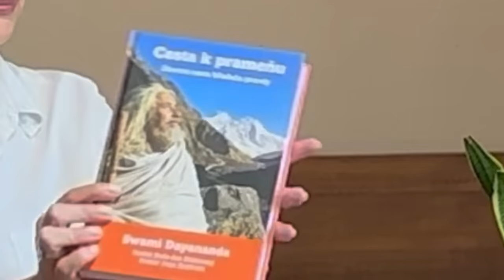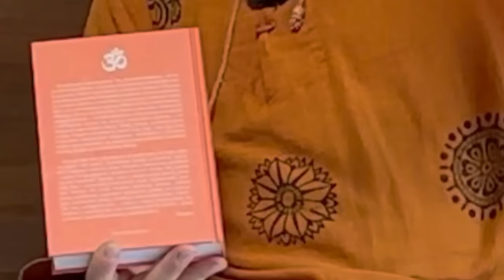Daniel MÁČOVSKÝ: Každý sme v inej kaste a máme iné poslanie. Či sa nám to páči, či nie. Hľadajme sa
Ako sa môže stať z bankára európsky typ šamana? Mojim dnešným hosťom je človek, ktorý bežal klasický krysý závod. Mal vedúcu pozíciu v banke, až jedného dňa CVAK. Prepol sa na iný program. Aspoň takto ho vidím a vnímam a preto sa teším, že ak stojíte v bode, že už nevládzete, že cítite, že ráno už neviete vstať z postele, keď si predstavíte, že idete zas do tej roboty... Rozhovor s Danielom Mačovským vám možno ukáže cestu...

Daniel organizuje AVATAR fest - 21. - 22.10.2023 - Sereď, viac na stránke
Ak by ste chceli prísť na môj festival ODznova v pravdivosti, ten nájdete tu

Ďakujem za každé zdieľanie a aj za podporu. Možnosti finančne podporiť podcast ODznova tu alebo na č.u: SK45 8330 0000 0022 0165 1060 - do poznámky uveďte, že ide o dar.